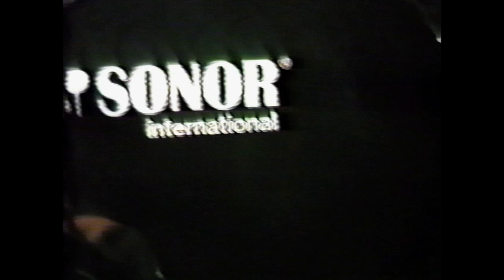Monster Magnet Brighton Bar 1989 HD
From a 2nd generation VHS dub.

Setlist:
1. Tab
2. Snake Dance
3. Lizard Johnny
4. Nod Scene
5. Murder
6. Freak Shop USA
7. I Want You Right Now